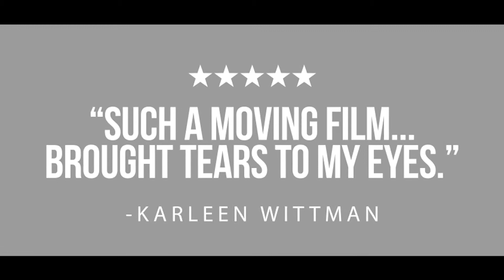Rocky VI Trailer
Alexandra & Nicholas Romano